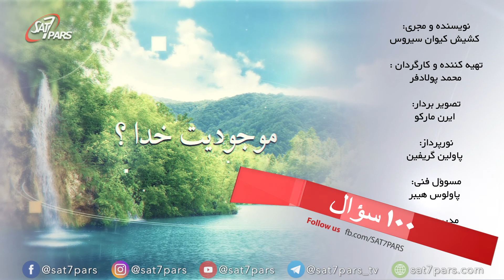صد پرسش ٬ قسمت پنجاه و پنجم - ازدواج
معنای ازدواج مسیحی چیست؟